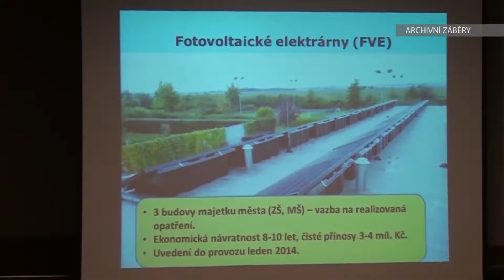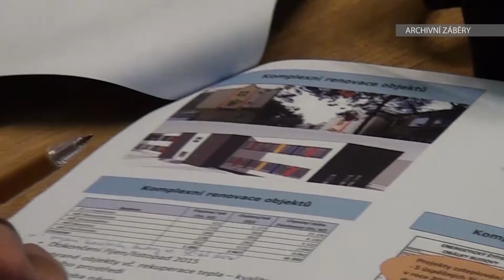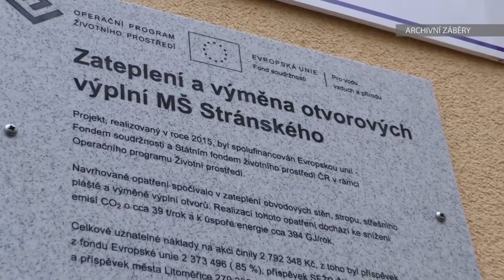LITOMĚŘICE: Hlasujte pro Litoměřice v soutěži Ekologický oskar!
Město Litoměřice se zapojilo do 8. ročníku soutěže Ekologický oskar a postoupilo mezi finalisty. O vítězích rozhodne veřejnost v on-line hlasování, přičemž každý z hlasujících se může zúčastnit soutěže o roční zápůjčku vozu Škoda Citigo na stlačený zemní plyn a řadu elektrospotřebičů značky Miele. Hlasovat je možno do 30. září na adrese